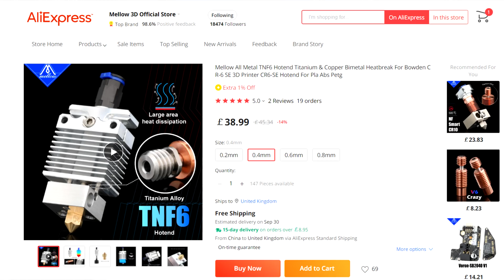Огляд хотенда Mellow All Metal TNF6 Hotend Titanium & Copper Bimetal Heatbreak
💰 Хотэнды:
Как собрать NF-Crazy Hotend из трех частей: